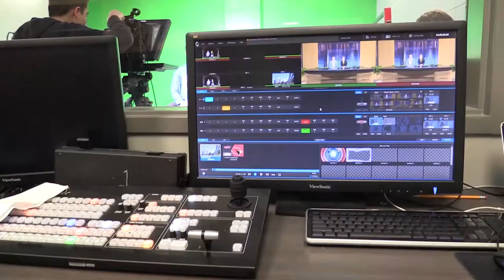Early Bird Season 3 Episode 15